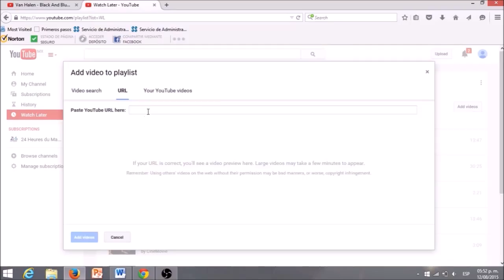How to add videos to watch later NEW YOUTUBE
I´ve heard complains about the new youtube and the removal of the watch later button, so i just found something, thought it would be good to share.
Thanks.
This one is the second version, one way to add videos to watch later playlist was added.